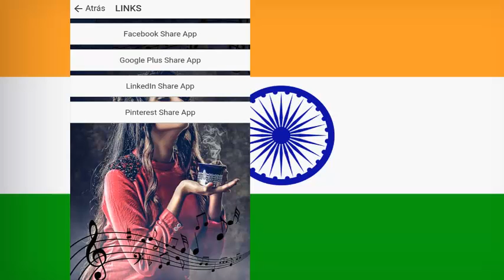Musique Hindi: Hindi Fm Radio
Téléchargez notre application gratuite!

Écoutez les meilleures stations de Musique Hindi: Hindi Fm Radio

Bonjour comment allez-vous alors je veux vous montrer en moins de deux minutes, contrôler simplement cette application Musique Hindi: Hindi Radio FM sans avoir à faire face à la confiture de votre application avec moins de difficulté dans les stations de reproduction Radio Fm Hindi.

Parce que nous croyons que nous avons remarqué ces problèmes souvent et que, dans cette application la radio Burundi aura préparé avec beaucoup de soin, de sorte que peuvent enfin profiter de vos stations de radio avec moins de problèmes a finalement trouvé une grande application sans avoir à installer et désinstaller en permanence sur votre téléphone mobile, et nous pouvons vous dire que c'est la meilleure application, par rapport à ceux qui sont là-bas, ayant le meilleur design et la facilité d'utilisation.

Regardez-nous, nous avons développé des applications de différents thèmes depuis 3 ans et nous croyons, nous savons bien de tout ce qui se passe dans le monde des applications à l'essai et l'erreur, nous savons tout sur les limitations et les problèmes des autres applications ou tout autre.

Maintenant tout cela est ce que nous voulons, c'est que vous puissiez avoir une expérience unique en utilisant notre application de Musique Hindi: Hindi Fm Radio, nous allons ajouter plus de fonctionnalités que vous aimerez sûrement et que vous voulez utiliser tous les jours. Nous pouvons vous montrer à quel point cette application peut être divertissante pour vous.

Regardez ce que nous ferons pour vous est de vous donner cette application Hindi Fm Radio Fm 100% gratuit parce que nous voulons démontrer l'utilisation sans compromis de notre application, et tout ce que vous avez à faire, vous pouvez ainsi obtenir sur votre téléphone cellulaire est le télécharger maintenant.

En téléchargeant notre application Hindi Fm Radio Fm, vous pourrez profiter rapidement des stations de radio qu'elle contient et d'autres fonctions que vous pouvez utiliser aujourd'hui et qui sont utilisées par des utilisateurs exigeants du monde entier. Et maintenant vous pouvez les utiliser tranquillement.

Parce qu'il m'est aussi arrivé que je télécharge une application mobile et qu'ils ne m'offrent pas plus que ce dont j'ai besoin quotidiennement, comme par exemple un scanner QR qui est essentiellement des utilitaires très utiles qui pourraient vous aider.

Nous avons eu de mauvaises expériences avec des applications différentes et est la raison pour laquelle nous sommes ici pour changer cela et vous donner le meilleur, donc finalement vous éviter des erreurs quand vous avez entendu votre station préférée Musique Hindi: aussi Hindi Fm Radio dans l'application, vous pouvez le partager avec tous tes amis ou ta famille

Nous vous disons au revoir en espérant que vous pourrez télécharger notre application Hindi Fm Radio Fm en ligne sur votre téléphone dès maintenant! Moins d'échecs plus de fonctionnalités que vous appréciez !!